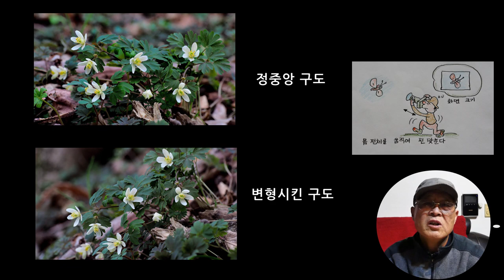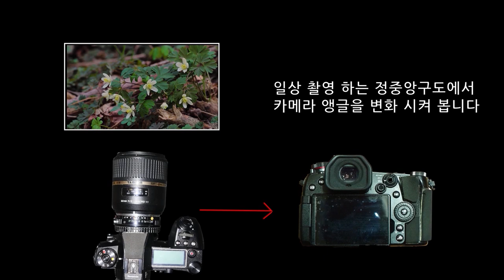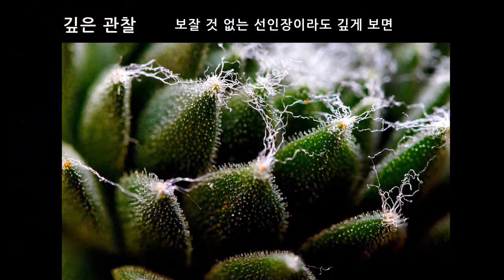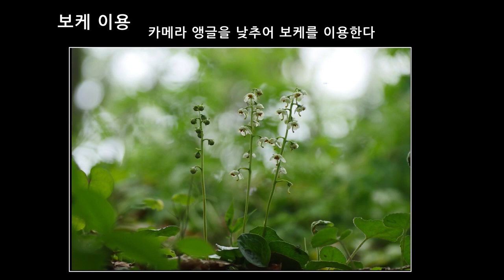틀에 박힌 구도 감성을 벗어나자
사진의 구도는 어렵습니다 틀에 박힌 정중앙구도에서 그리고 감성에서 벗어나야  일상구도에서 탈피를 합니다